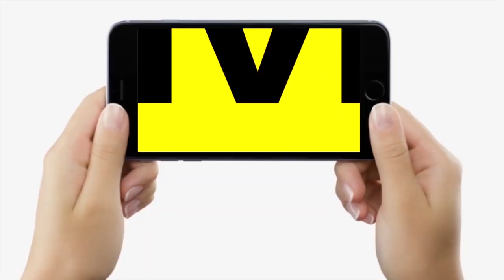New Bus Stand Phulwari Sharif पर मैनेजर ने सब बता दिया, कहां से बस पकड़ेंगे आप और भी सब कुछ...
New Bus Stand Phulwari Sharif पर मैनेजर ने सब बता दिया, कहां से बस पकड़ेंगे आप और भी सब कुछ... | Bihar News | LiveCities